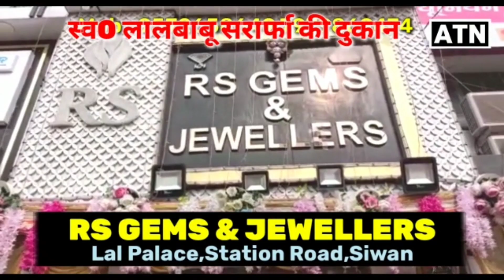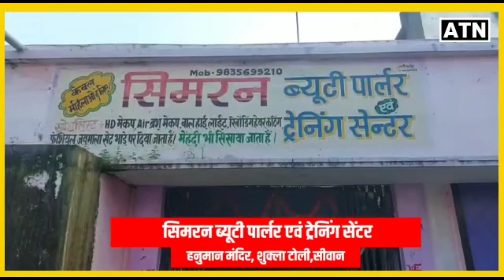सीवान के पुराना में पुलिस सप्ताह दिवस पर एसपी ने पब्लिक के साथ किया संवाद!!ATNLIVE.IN